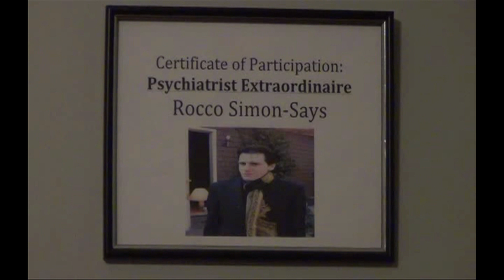Blood Orange 2 - Mercy is Bananas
The anticipated sequel. Lives will change, conceptions will be shattered, babies will be born.